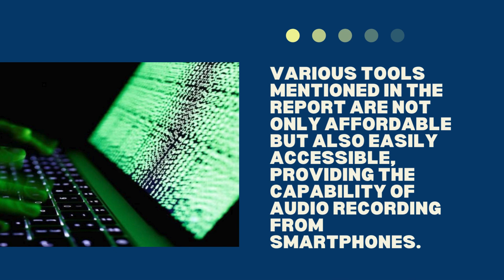Spy Agency Points Finger at 'Ordinary Hackers' for Audio Leaks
The Inter-Services Intelligence (ISI) suggests that 'ordinary hackers' might be responsible for the recent audio leaks.